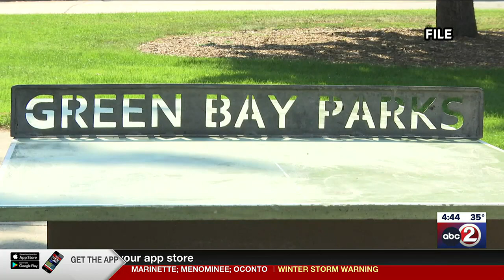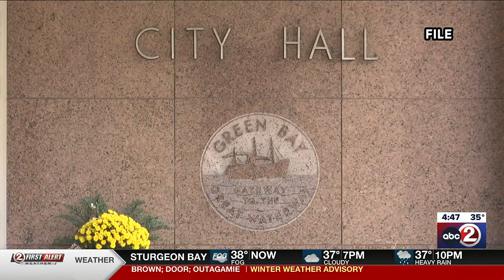INTERVIEW: Chad Weininger running for Green Bay Mayor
Chad Weininger is challenging incumbent Eric Genrich for the position of Green Bay Mayor.